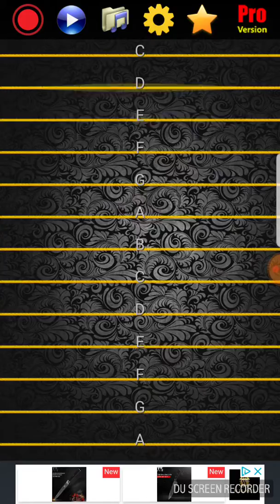SAGE WHISPER BOOKS AND SPELLS (HARP)